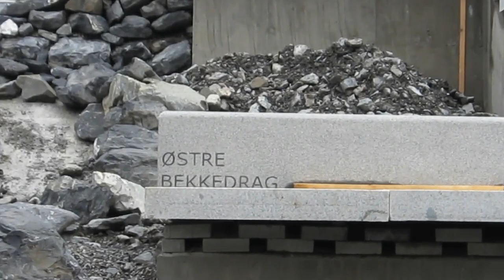Østre bekkedrag på Ensjø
En video som viser litt av bygging av Østre bekkedrag på Ensjø i juni 2019